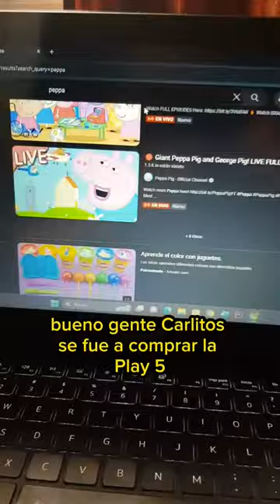Hoy es el día